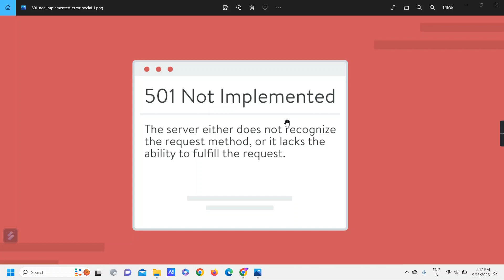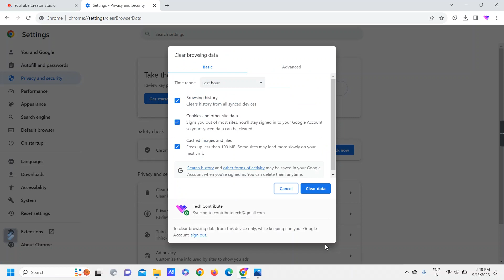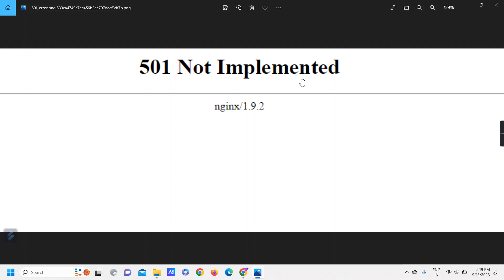100% Fix the HTTP 501 Not Implemented Error on Your Site || हिंदी में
HTTP 501: Not implemented

The load balancer received a Transfer-Encoding header with an unsupported value. The supported values for Transfer-Encoding are chunked and identity . As an alternative, you can use the Content-Encoding header